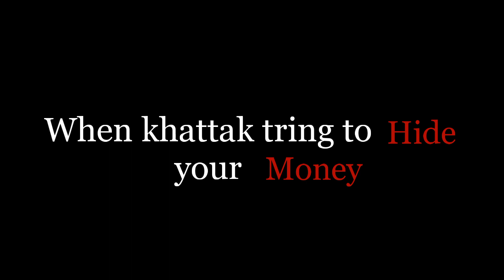when khattak tring to hide your money Full HD /by sabikhanzz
es video mai  ek  khattak admi ka paise  chupane  ki khosis  karta hai  tu  aye  dekhte hai ..k  yeh  admi es se paisa kaise niklta hai. i hope you like this  video .